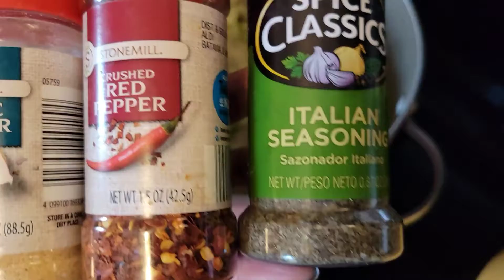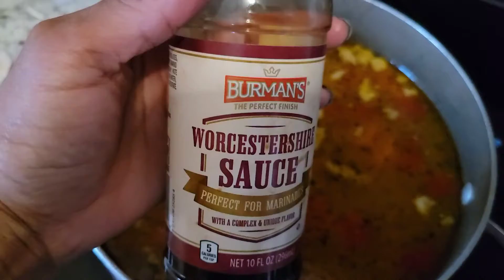Real Chicken Soup!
Freestyled, no measuring. I added about 12 cups of water for the broth. mmmkay?